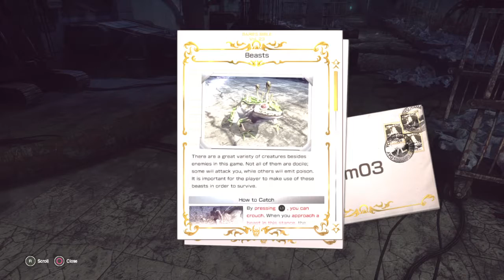LET IT DIE #2